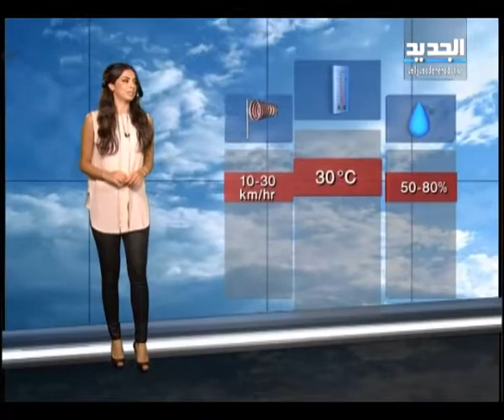نشرة الطقس الصباحية 31-08-2013